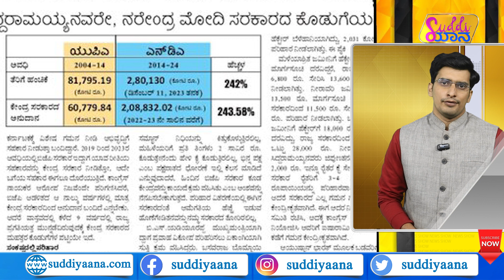Modi Vs Congress | ಕರ್ನಾಟಕಕ್ಕೆ ಹಣ ನೀಡದೆ ಅನ್ಯಾಯ ಮಾಡಿದ್ದು ಮೋದಿನಾ? ಕಾಂಗ್ರೆಸ್ ಸರ್ಕಾರನಾ? | Suddiyaana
ಜಿಎಸ್ಟಿ ಸಂಗ್ರಹದಲ್ಲಿ ಮಹಾರಾಷ್ಟ್ರ ಮೊದಲ ಸ್ಥಾನದಲ್ಲಿದ್ದರೆ ಕರ್ನಾಟಕ ಎರಡನೇ ಸ್ಥಾನದಲ್ಲಿದೆ. ಹೀಗಿದ್ರೂ ಕೂಡ ತೆರಿಗೆ ಪಾಲು ನೀಡುವಾಗ ಕೇಂದ್ರ ಸರ್ಕಾರ ಕರ್ನಾಟಕಕ್ಕೆ ಚಿಲ್ಲರೆ ಕಾಸು ನೀಡುತ್ತೆ ಅನ್ನೋದು ಈ ಹಿಂದಿನಿಂದ್ಲೂ ಇರುವ ಆರೋಪ. ಇದೀಗ ಕೇಂದ್ರ ಸರ್ಕಾರ ಅನುದಾನ ತಾರತಮ್ಯ ಮಾಡಿ ಮಲತಾಯಿ ಧೋರಣೆ ಅನುಸರಿಸುತ್ತಿದೆ ಎಂದು ಆರೋಪಿಸಿ ಸಿಎಂ ಸಿದ್ದರಾಮಯ್ಯ ದಾಖಲೆ ಸಮೇತ ಸಾಕ್ಷ್ಯ ಬಿಡುಗಡೆ ಮಾಡಿದ್ದಾರೆ. ರಾಜ್ಯ ಸರ್ಕಾರ ಕೇಂದ್ರಕ್ಕೆ ನೀಡುವ ತೆರಿಗೆ ಎಷ್ಟು? ಕೇಂದ್ರ ಸರ್ಕಾರ ರಾಜ್ಯಕ್ಕೆ ಎಷ್ಟು ಪಾಲು ಕೊಡುತ್ತಿದೆ..? ಕೇಂದ್ರದಿಂದ ಕರ್ನಾಟಕಕ್ಕೆ ಅನ್ಯಾಯ ಆಗ್ತಿರೋದು ಮೋದಿ ಅವಧಿಯಲ್ಲೋ, ಕಾಂಗ್ರೆಸ್ ಅವಧಿಯಲ್ಲೋ..?